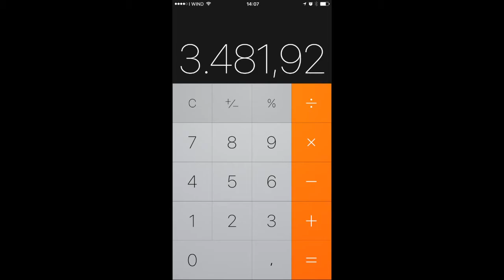Buongiorno Carrión del 13 08 2017 “Il corpo armonico"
Buongiorno in questa domenica 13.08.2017
cura il tuo corpo e amalo cosi come è
Manuel Carrión